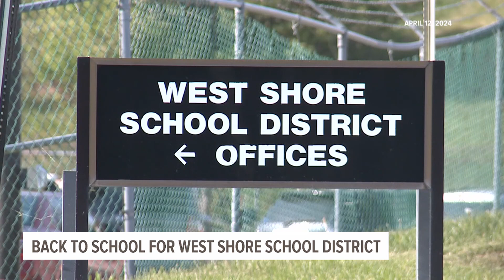West Shore School District welcomes students into its two new intermediate schools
West Shore School District is making changes to schools in the district, including the opening of two new intermediate schools for fifth and sixth grade students